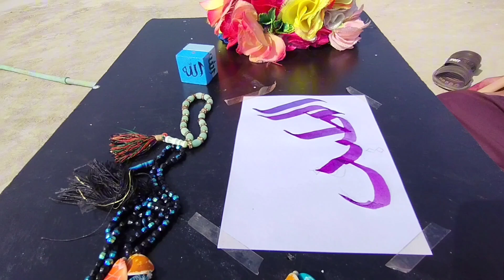Al_Lateef Islamic calligraphy official 786 YouTube video Islamic calligraphy official Arabic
Islamic calligraphy official
Islamic official calligraphy Arabic
Islamic calligraphy official Arabic
Islamic calligraphy official
Islamic official Arabic
Arabic calligraphy islamic official Arabic Islamic calligraphy painting tutorial
Arabic Islamic calligraphy Arabic
Arabic Arabic Arabic calligraphy
Arabic Islamic calligraphy painting tutorial

Islamic calligraphy official
Arabic calligraphy islamic official
Arabic Islamic pending calligraphy
Islamic calligraphy official YouTube channel